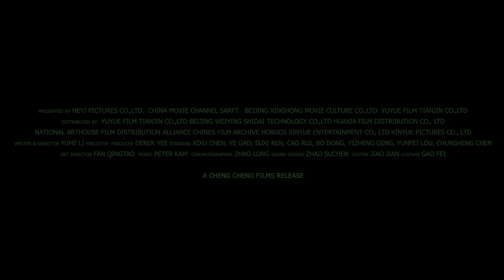ABSURD ACCIDENT | Official HD Trailer (2019) | CHINESE COMEDY / THRILLER | Film Threat Trailers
Absurd Accident portrays a puzzling crime happened in a rural small town, where greed, lust and wit battle it out in one night. It all starts from a sexually impotent motel owner hiring a pro to murder his cheating wife. Everything goes exactly as planned, until two blind daters, a robber, a policeman and a strange dead body unexpectedly arrive.

Starring Xixu Chen, Ye Gao, Suxi Ren, Bo Dong, Yunfei Lou. Directed by Li Yuhe.

Absurd Accident will be released on VOD on July 18, 2019.